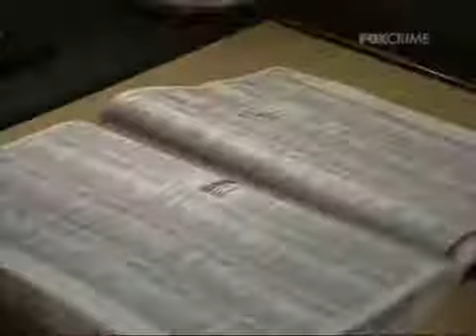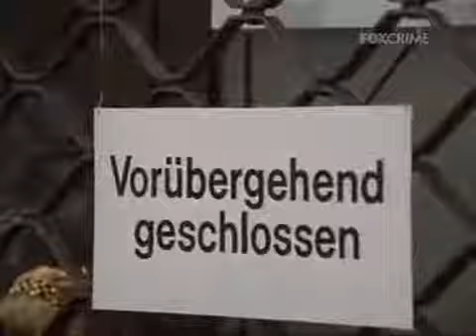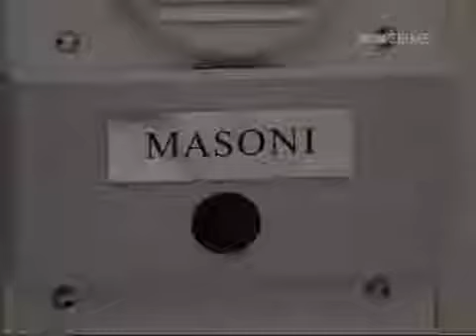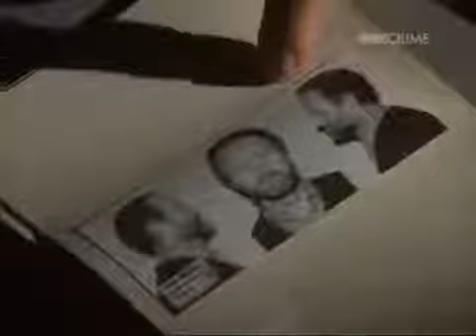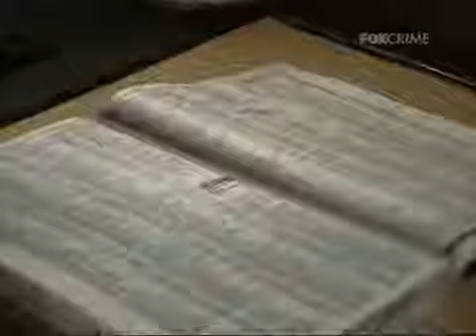L'Ispettore Derrick - La Triste Fine Di Naujock (1985)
Episodio 139/1985 - Stagione 13 Un uomo che deve fare delle fotocopie in un palazzo comunica al guardiano che al piano sottostante ci sono dei rumori: il guardiano va a controllare e viene.

Il signor Yurowski, tornato nottetempo nel suo ufficio per prendere del lavoro da sbrigare a casa, si ritrova coinvolto in una rapina nel corso della quale viene . Episodio 139/1985 - Stagione.

Episodio 140/1985 - Stagione 13.

Konrad Paulus è stato ucciso con un colpo d'arma da fuoco fuori da una trattoria. Il gestore della quale indica a Derrick, quale unico probabile testimone oculare, un barbone al quale la cuoca.